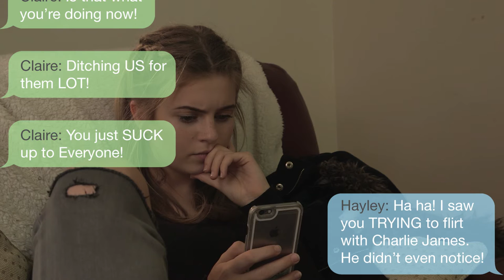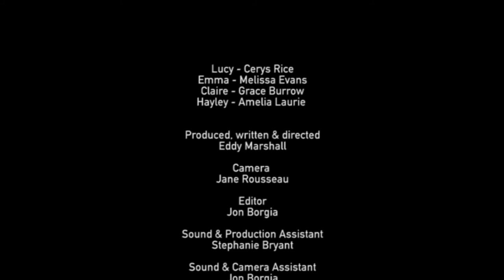The Best Worst Mates In The World HD